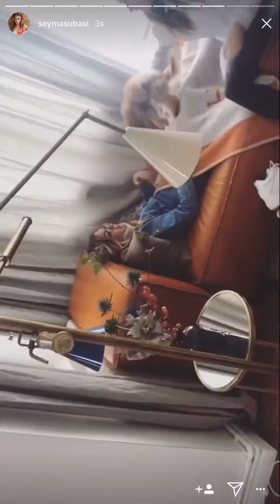Şeyma Subaşı İnstagram Story 03.11.2017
İlber Ortaylı, Celal Şengör Ve Diğer Tüm Konular da Videolar Tanıtım , Travel Game , Oyun Her Şey